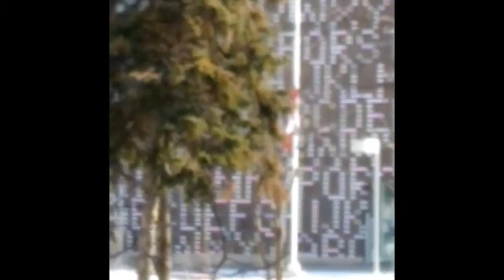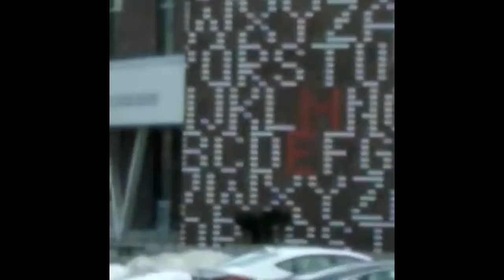Downtown Toronto | snowfall | cooking adventure n fun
“Downtown Toronto “.
This video about downtown Toronto heave snow fall but now are clear mostly area .